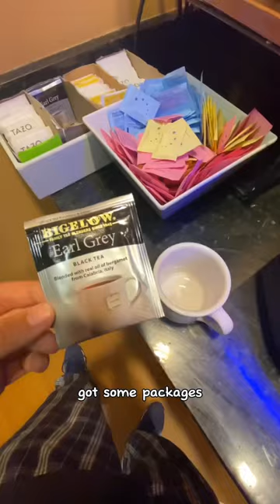WHAT I EAT IN A DAY AS A COLLEGE ATHLETE!